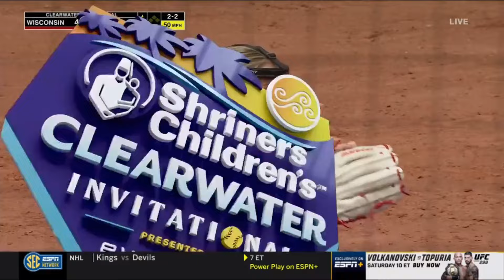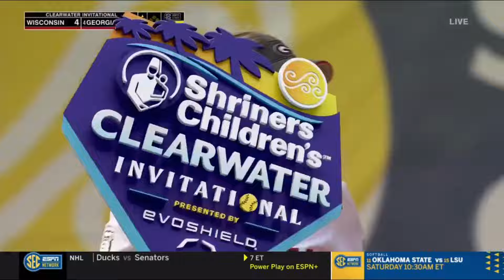Georgia Softball Highlights vs Wisconsin | 2024 Clearwater Invitational Highlights | 2/15/24